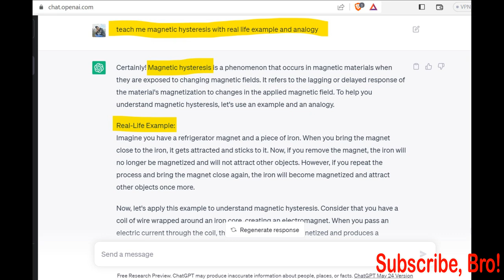Ahile bata kasari IOE Entrance prepare garne?? No Concept, No understand, No Mark increase|| Saroj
Ahile bata kasari IOE BE Entrance preparation suru garne,
Concept nai xaina,
Padhekai bujhdaina,
Padhnai man lagdaina,
Mark nai badhdaina,
dai Ke garne? Kaso garne?

It's me Saroj Basnet, 3rd topper in IOE Entrance 2077, 3rd year Mechanical Engineering student in Pulchowk Campus.
In this video, i am discussion/answering the above queries.